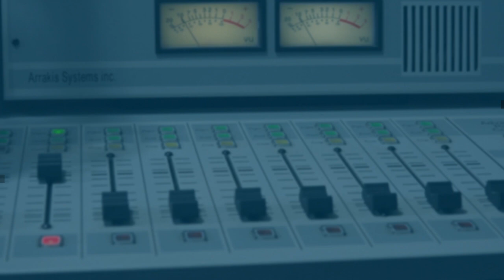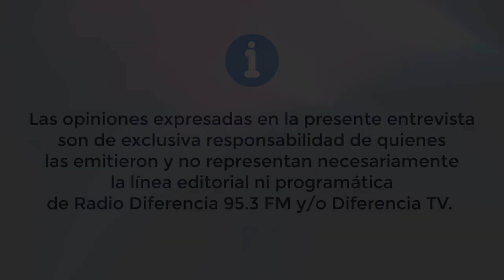Entrevista en Hora 13 - Diputado Flores: Petición para promulgación ley y reavalúo agrícola